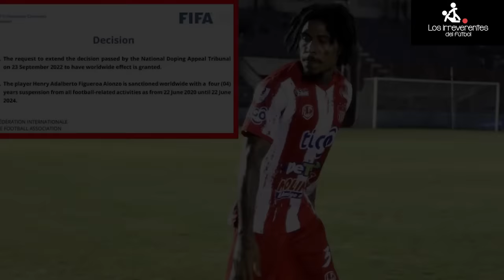IRRENOTICIAS: Henry Figueroa es suspendido de por vida del fútbol; Elis anota triplete en su regreso